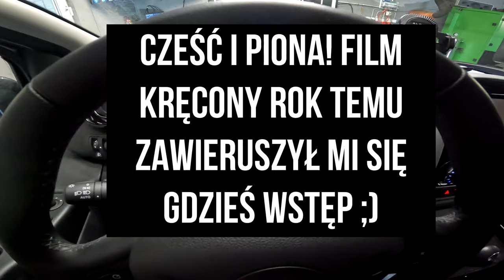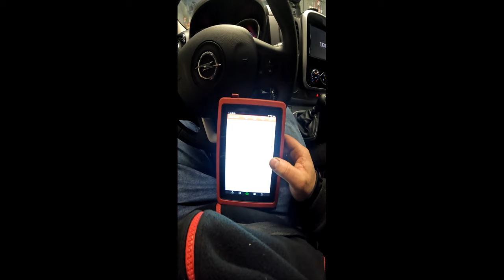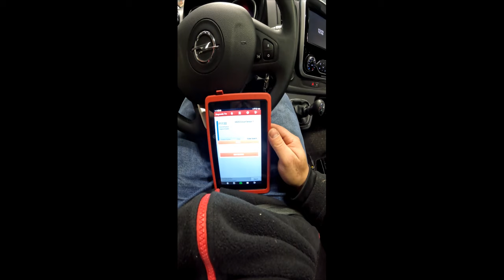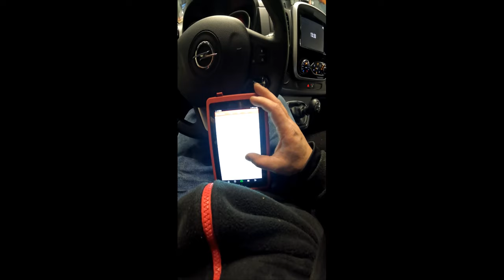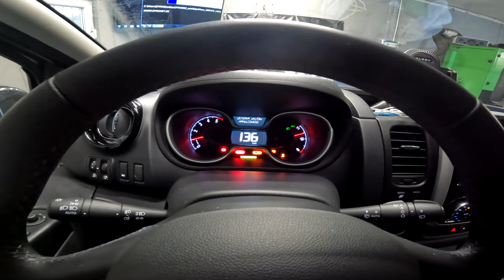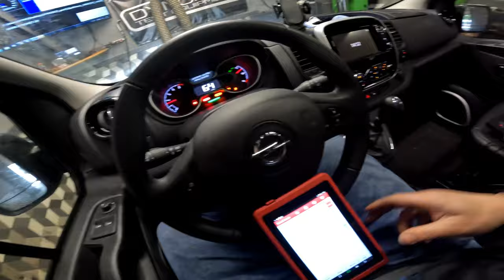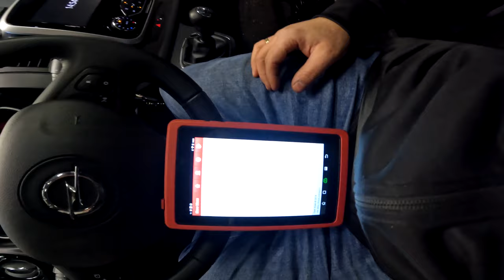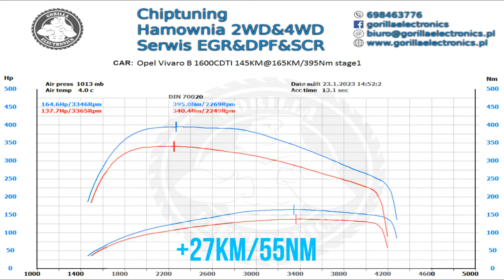Opel Vivaro B 1.6 CDTI Renault Trafic 1.6 DCI chiptuning stage1 /vlog/ Co naprawdę potrafi biTURBO?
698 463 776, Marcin